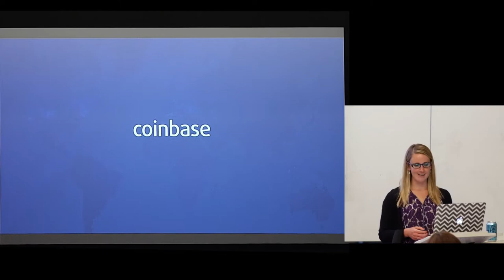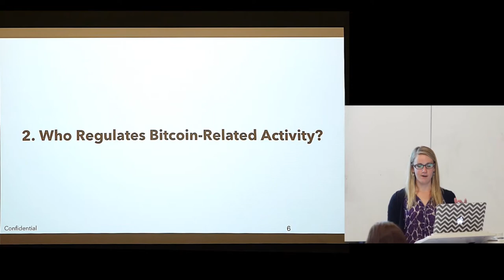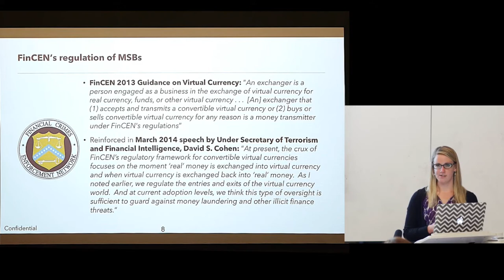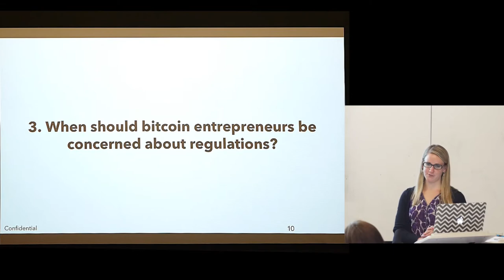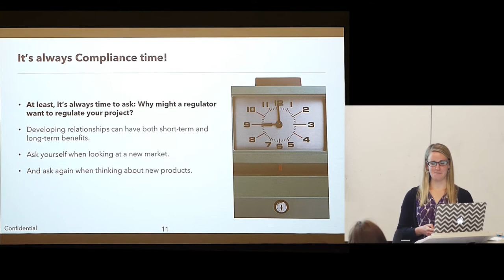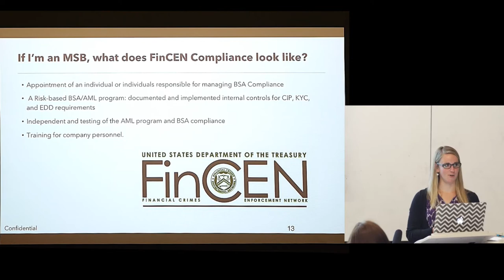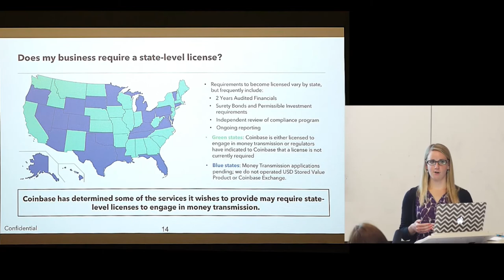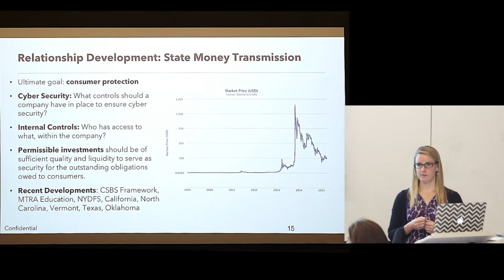SF Bitcoin Devs Seminar: Coinbase Associate Counsel Sarah Hody Bitcoin Regulatory Landscape